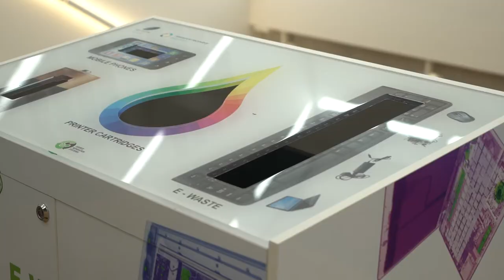Learn what happens to your E-waste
Ever wondered what happens to your electronics when you get rid of them? Join Sarah and Michael from our Sustainability and Waste team as they follow an old laptop through the e-waste recycling process.